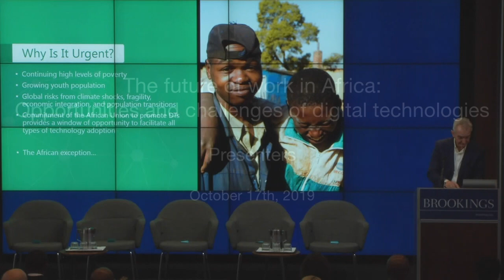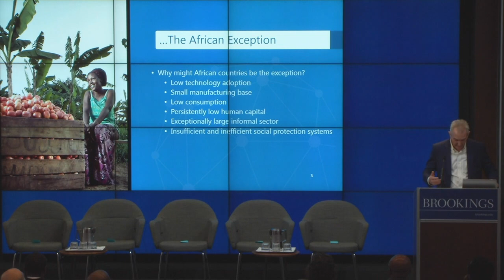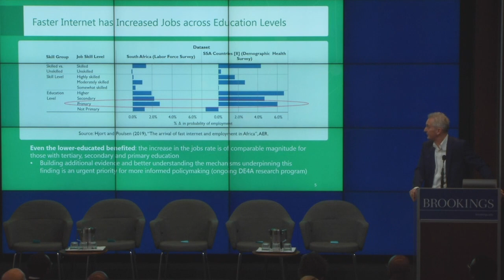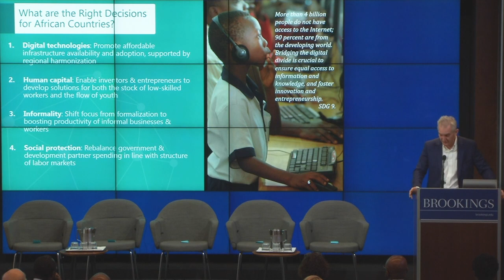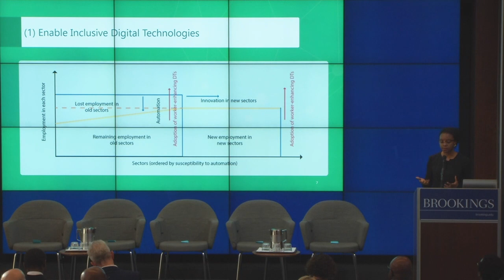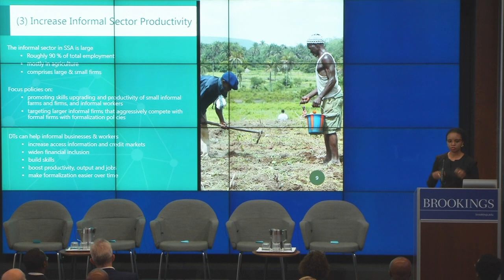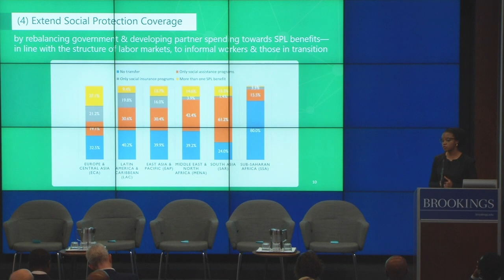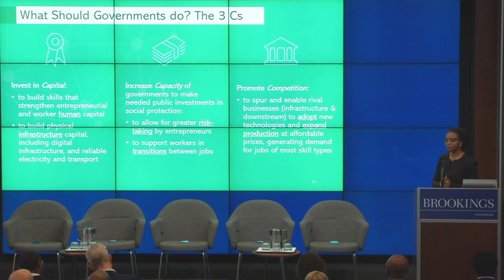The future of work in Africa: Opportunities and challenges of digital technologies - Part 2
On Thursday, October 17, the Global Economy and Development Program’s Africa Growth Initiative hosted a discussion on how African policymakers can harness new technologies to create jobs and grow their economies.